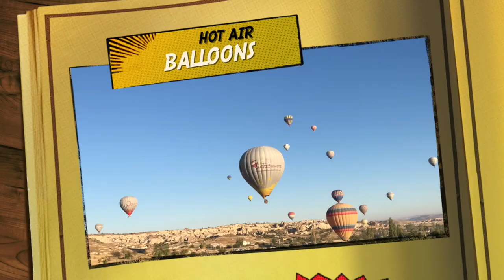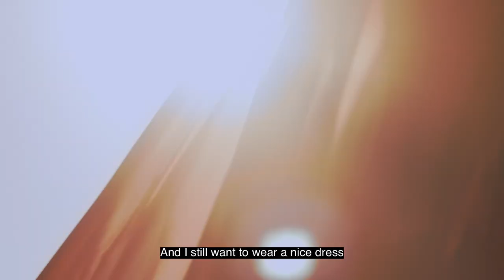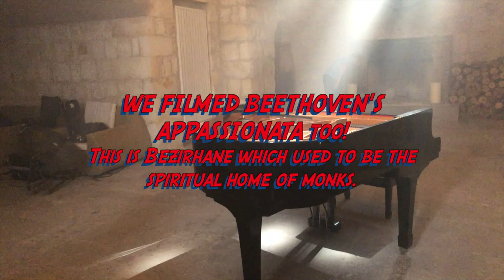VLOG: Carried a Piano in UNESCO Site Cappadocia & Shot 7 Music Videos in 2.5 Days | AyseDeniz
Yes! We carried a piano in a UNESCO World Heritage Site in Turkey's Cappadocia and shot 7 music videos! Here's a vlog from me. I had to reupload to add the first bit as I realised it is super important to share how those caves are hand carved into homes and shelters! (The overall shape of the outsides are actually dones by wind and water). So the chimneys formed over centuries of volcanic rock being turned into these natural artefacts!

You can find the links of them on my youtube page! If you want to see me live, sign up your city on ADPianist.com !

Music videos filmed by Tiga Creative - selfies and the rest filmed by me!
Hotel: Argos in Cappadocia
Dresses: Zeynep Tosun.
Small Piano by Sukruogullari Pastanesi.

Also, sign up your city here: ADPianist.com